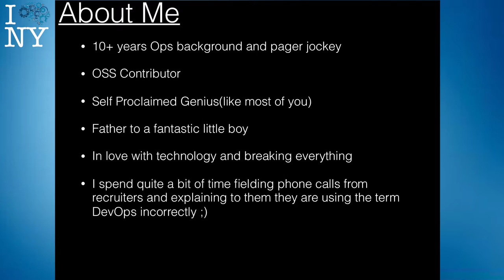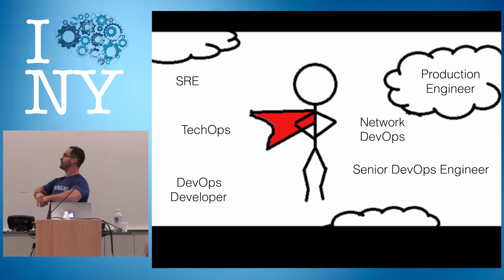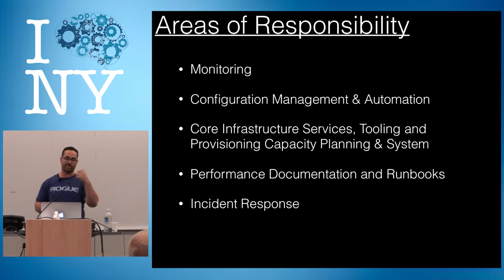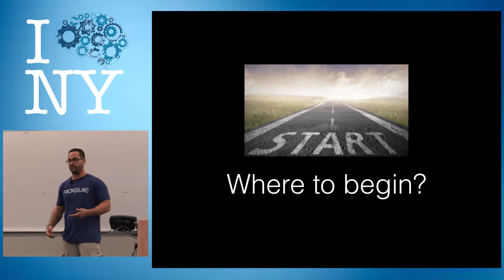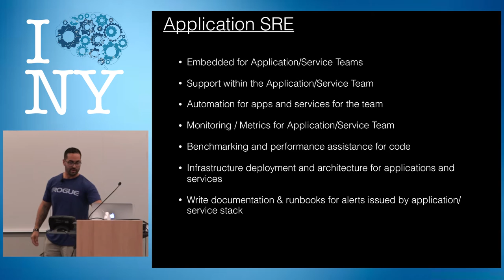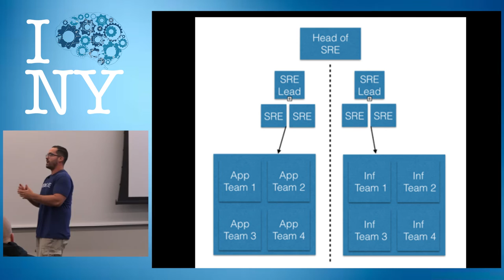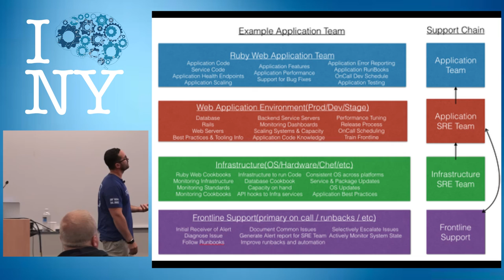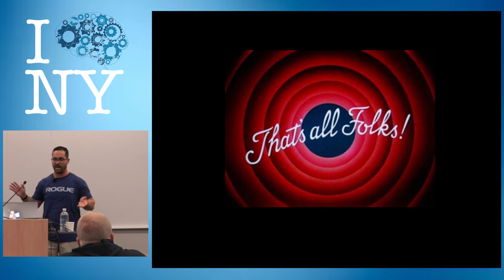DevOpsDays NYC 2016 - SRE: An incomplete guide to cultural Narnia by Anthony Caiafa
SRE is a topic that most recently has become a popular discussion across many companies I have interacted with. What is SRE? Who are SRE's? How do we get it? I, just like everyone else have opinions around this topic. However there is a common ground between us all. SRE is not only about tooling and tech, but it is primarily a CULTURAL shift within companies. Now, just as a disclaimer these are just my opinions and experiences with building organizations like this and talking to other companies who have implemented or are implementing this. There is no prescription to building SRE. Everyone will find a way that this fits their company and build this according to their current operating model. Forcing this in because it's the new fad is not the best approach but that's up to you...